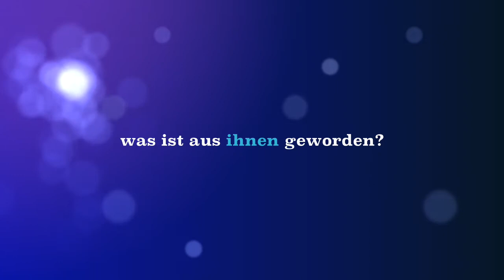Das Klassentreffen - Die RIESE ist Luise Häberle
"Das Klassentreffen. Geschichten, die das Leben schrieb"

Bernd Rindles kleiner Trailer zur Produktion, die vom Theater Neu-Ulm nochmals ins März-Programm 2015 aufgenommen wurde. Die RIESE spielt alle weiblichen Hauptrollen, Johnny Warrior spielt den Johnny, Gerdi Weiß spielt die frühere Lehrerin "Otti" Bierwirth. Regie: Heinz Koch.

Kleine Auswahl für alle, die nicht wegklicken wollen:

"Es war ein super toller Abend. Mal wieder was zum Lachen und auch zum Nachdenken. Die Schauspieler alle riesig, vor allem natürlich Claudia Riese in ihren verschiedenen Rollen. Gigantisch!"

"Wie wandlungsfähig! Das ist wirkliche Schauspielkunst, wenn man den Menschen hinter der Rolle vergisst! Chapeau, Frau Riese! Und wir freuen uns umso mehr, dass wir es 'auf den letzten Metern' noch geschafft haben, ins 'Klassentreffen' zu gehen und einen wunderbaren Abend hatten. Herzlichen Dank und bis zum nächsten Mal!"

"Es war ein echt toller Abend. Habe mich schief gelacht."

"Dieses Theaterstück ist wirklich klasse. Ich habe mich schlappgelacht über Claudia Riese. Welch eine Energie hat doch diese Frau! Die gespielten Charaktere waren aber nicht nur witzig, sondern hatten auch viel Tiefgang. Weiter so. Wir gehen immer gerne in Ihr Theater."